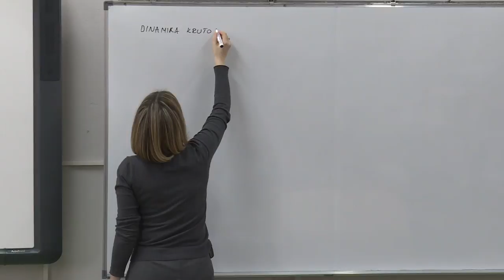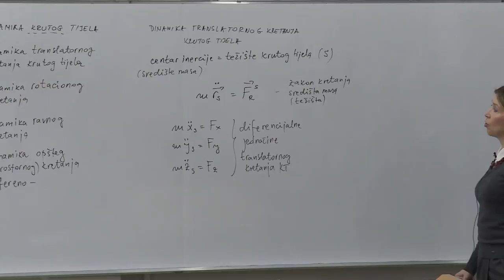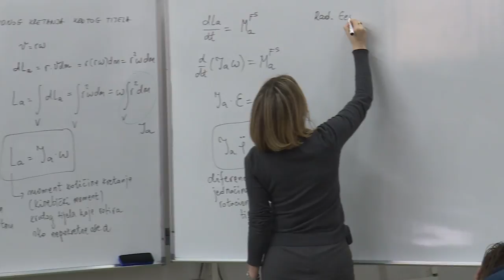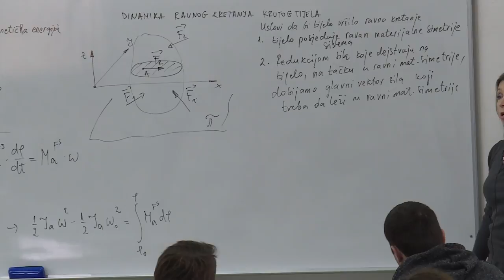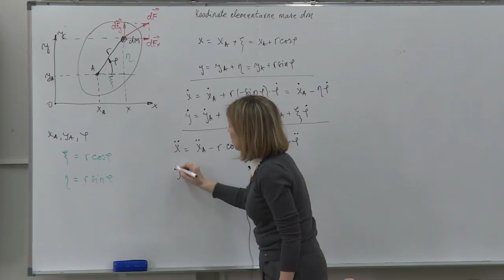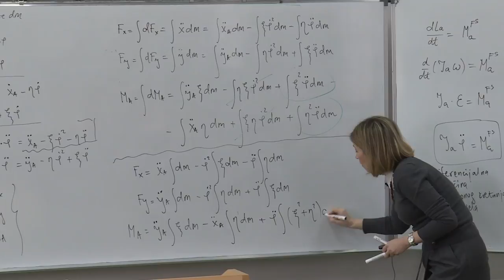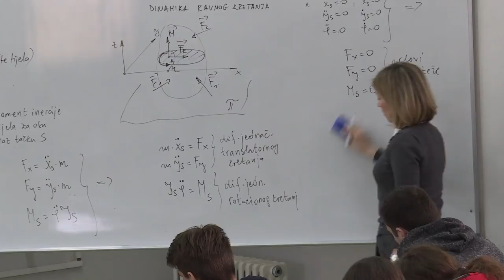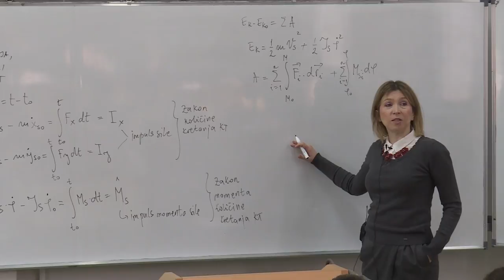26 Dinamika krutog tijela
Dvadeset šesto predavanje iz predmeta Mehanika 2.

Sadržaj: Dinamika krutog tijela. Dinamika translatornog kretanja. Dinamika rotacionog kretanja. Dinamika ravnog kretanja krutog tijela.